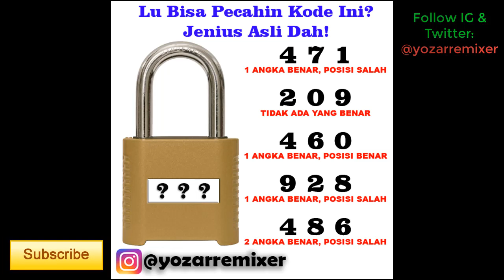Jawaban Teka-Teki Gembok dan Penjelasannya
Teka-teki adalah hal yang menarik karena bisa untuk mengasah otak. Ada berbagai macam tipenya, salah satu Teka-Teki Gembok yang memiliki 5 petunjuk ini. Silakan coba tebak dulu. Buat yang penasaran apakah jawabannya benar atau malah masih bingung, silakan ikuti penjelasan di video ini.
Silakan Follow InstaGram & Twitter: @yozarremixer